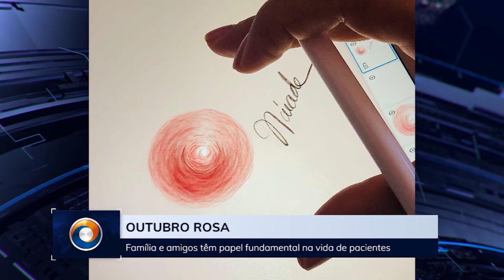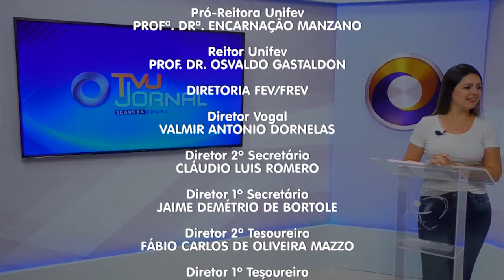TVU Jornal 2ª edição 12/10/2020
A campanha de vacinação contra a poliomielite, paralisia infantil. Também sobre o “Dia D” da campanha. Veja esta e outras notícias, aqui.